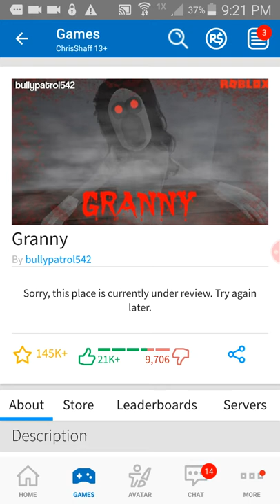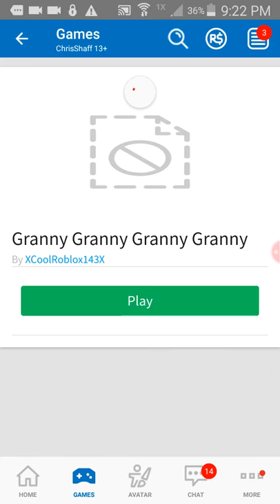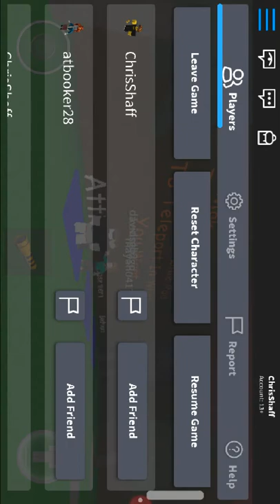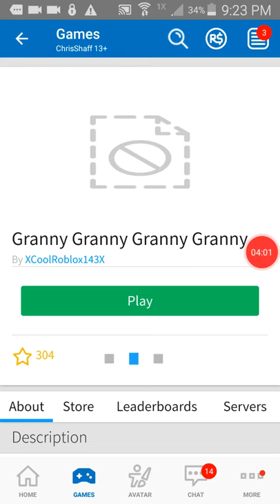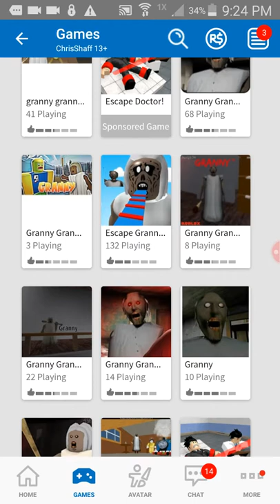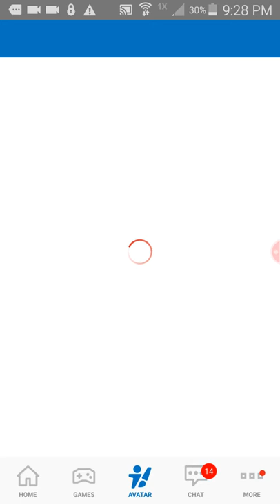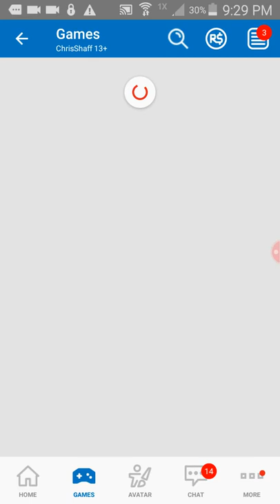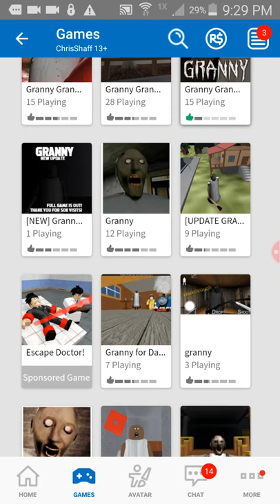Playing granny in roblox